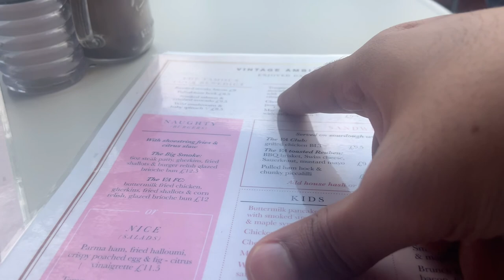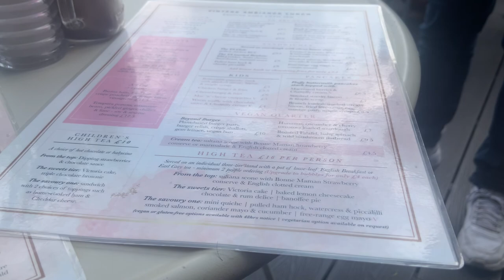Visit Worsley village With Talha Arif | Salford Manchester Vlog 2021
The canal linked the Duke of Bridgewater's mines in Worsley to Manchester, enabling enough coal to reach the city centre to kick start the industrial revolution. Beautiful black and white buildings, one of the oldest dry-docks in the country.

The principal buildings of interest are the Bridgewater Estate Offices, the Alphabet bridge, the humpback bridge, the Nailmakers House, Rock House, Packet House, Court House and former Police Station (The Old Nick). Take a stroll through Worsley woods and you can see The Aviary, a mock tudor house.

Choose from a number of places to eat which include the new Milan Italian Restaurant, The Barton Arm, The Bridgewater Hotel, John Gilbert, Tung Fong Restaurant and Worsley Garden Centre Cafe.